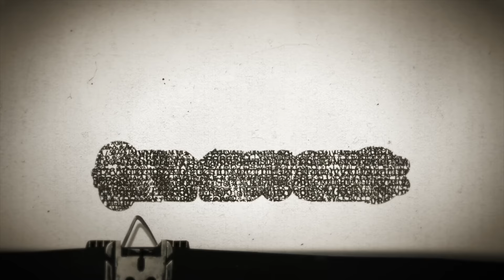Timesuck | The UK's Jeffrey Dahmer: Dennis Nilsen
In addition to being a serial killer who very likely killed at least 15 young men and boys around London between 1978 and 1983... Dennis Nilsen was also SO WEIRD. Have you ever pretended to pass out in front of a friend or coworker, hoping they'll try to molest you? Dennis did that. Ever strip down naked while working security and rubbed your genitals on a stuffed gorilla? Dennis also did that. Dennis did SO many weird things, fueled by his intensely specific and peculiar sexual fantasies. We get especially weird with this week's Timesuck!

Wet Hot Bad Magic Summer Camp tickets are ON SALE!  BadMagicMerch.com